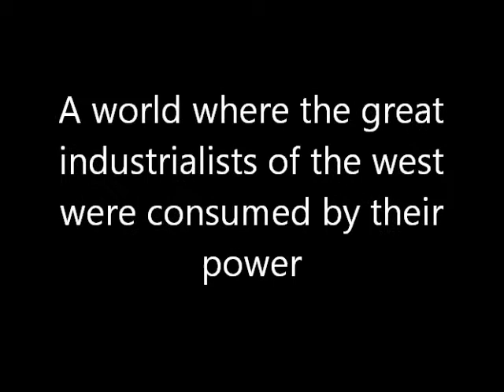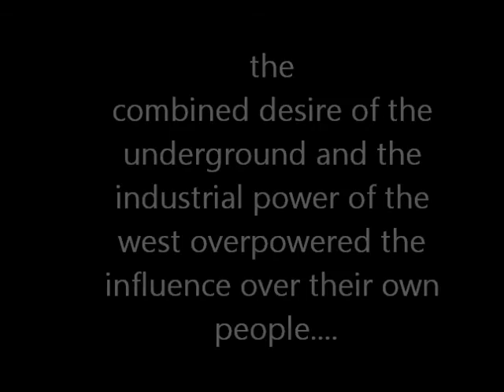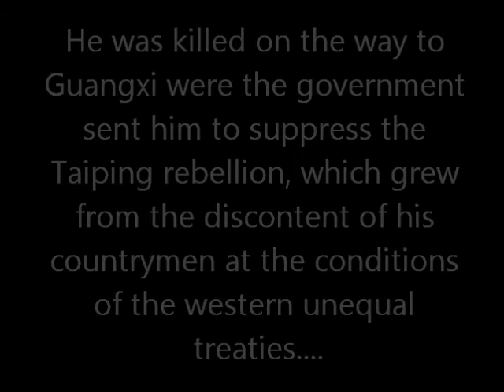WHAP Tales: Lin Zexu and the Opium Wars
The opium wars reenacted by sophomores taking World History, enjoy.